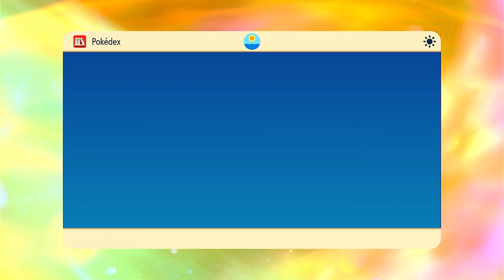Pokemon Violet - (Part 76) - BB League Vote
What Happened In This Video: We unlock throwing styles, go on our date with Drayton, & the BB League puts our membership up to a vote with Kieran as the tie breaker.

Plot Summary

Pokemon Scarlet & Violet are the first open-world RPGs in the Pokemon series set in the new expansive region, Paldea based on the Iberian Peninsula. Featuring three separate stories for the player to follow, new time displaced Paradox Pokemon, the new Terrastal Phenomenon, and exploration of a rich open world where towns and cities have no borders blending seamlessly into the wilderness.

Origin ID: ForeverAGame
Sims 3 MyPage: ForeverAGame
Steam ID: ForeverAGame